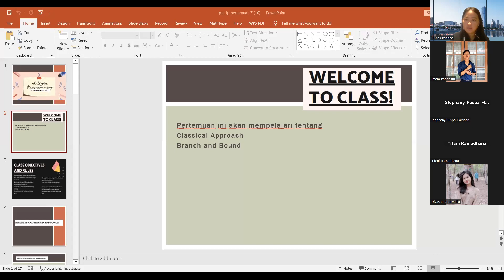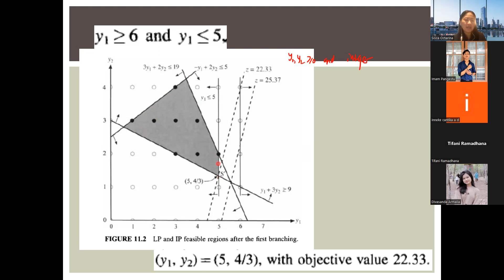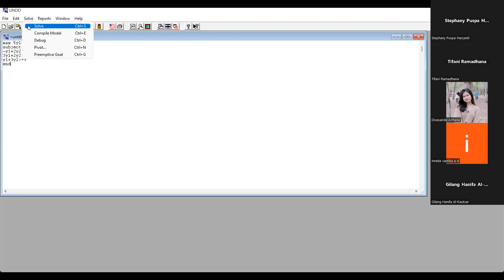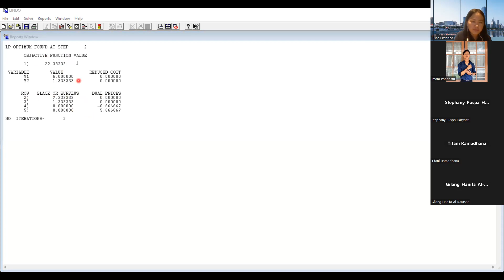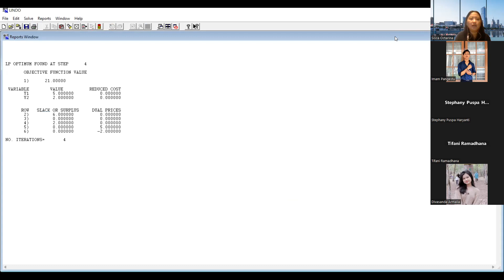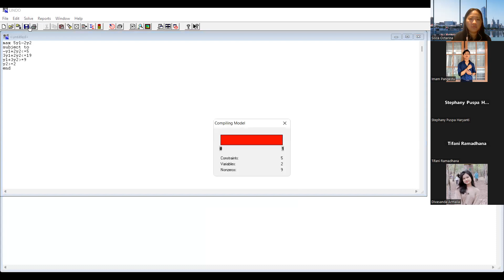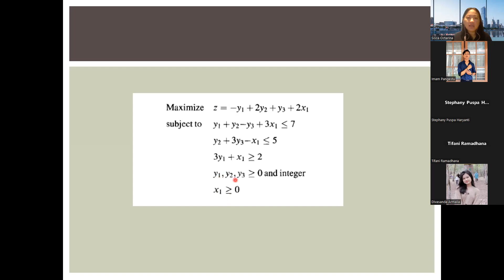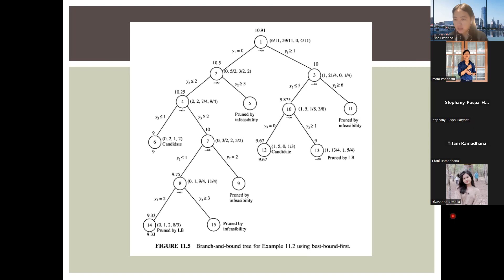Metode Branch and Bound